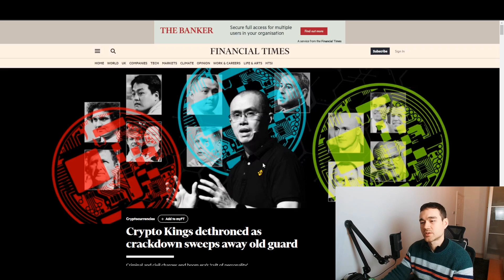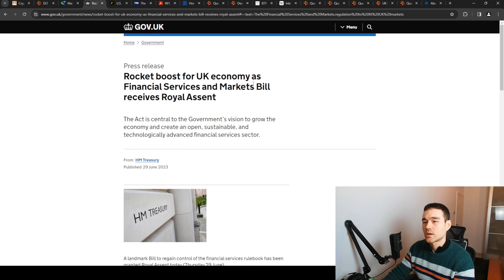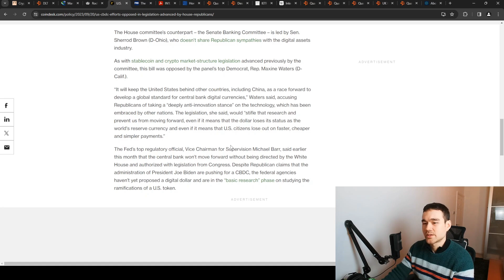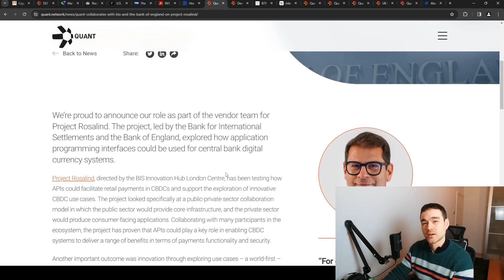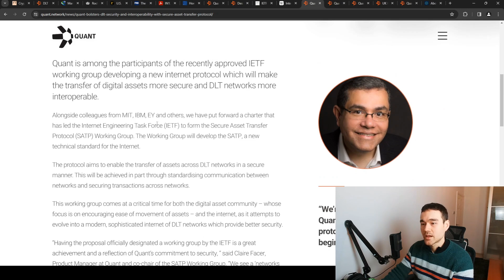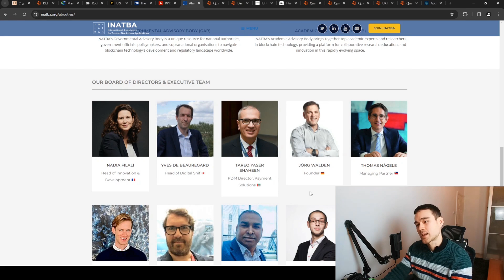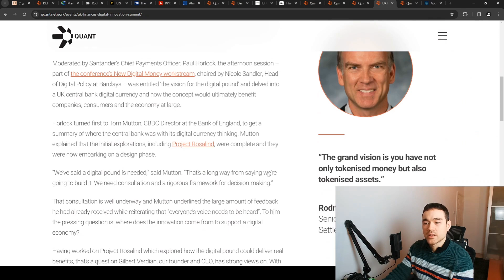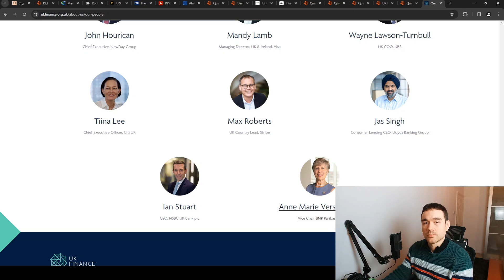Quant Network (QNT) And Regulations?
Hey guys, I will still be doing the in-depth videos but I am trying out these more frequent market commentary segments as well. Let me know what you think!

Thanks!

0:00 - Introduction
1:49 - Quant & Regulations
7:35 - Quant is at the forefront
9:27 - Quant & IETF
11:24 - Quant & INATBA
11:44 - Quant & Overledger Patent
14:33 - Quant & UK Finance

Hi, my name is Nate.

I seek more than financial freedom but yearn for a future that I feel I am in control of.

Although I am risk-averse, I realized that blockchain investing is a once-in-a-lifetime opportunity.

I do this by focusing on fundamental analysis. I look at the fair value of blockchain projects without the hype, bias, and noise. Coupled with my experience as a blockchain research analyst, I will do my best to de-risk your own blockchain investment decisions.

While I can't guarantee your success, the methods I have used have changed my life forever and I want to help you do the same.